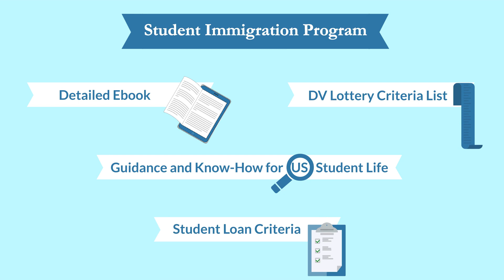Student Immigration Program | Relocate LTD